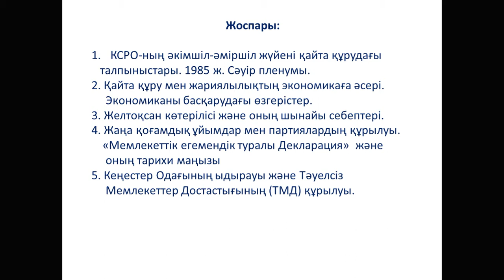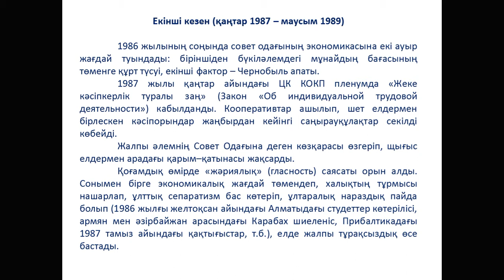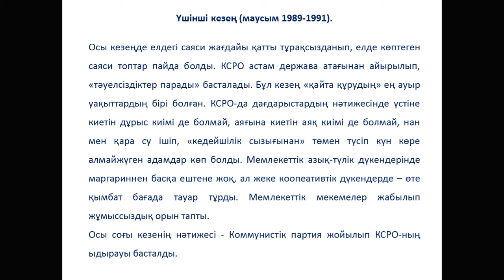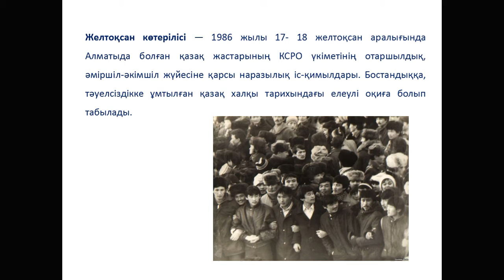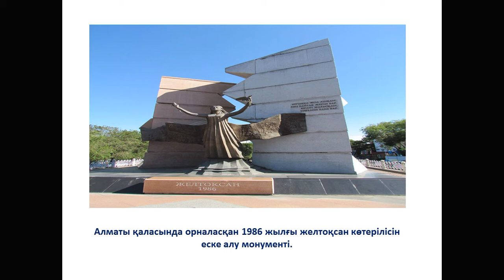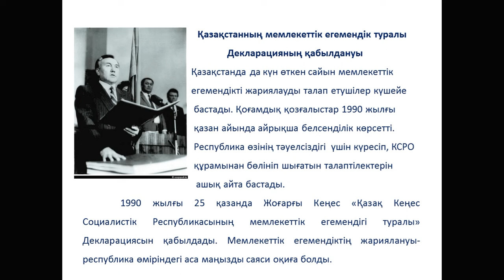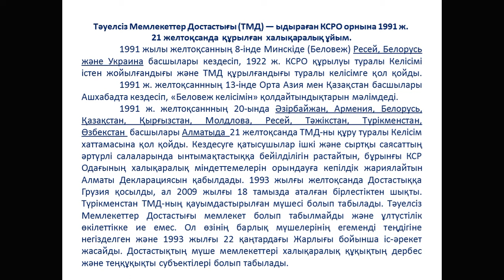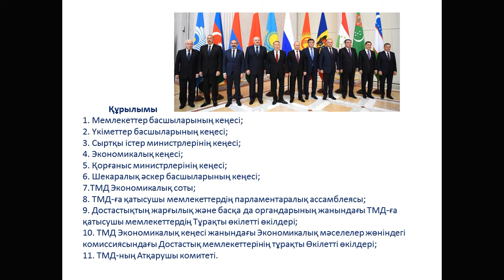Дәріс №6. Қазақстанның қазіргі заман тарихы. Сагиндикова С.С.